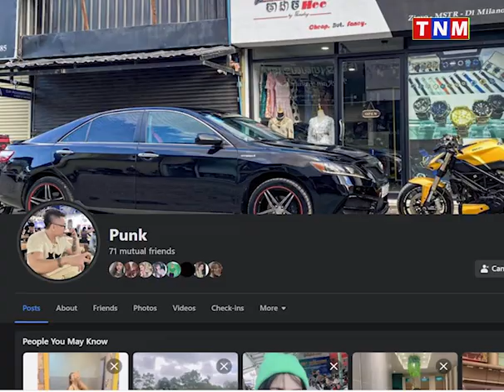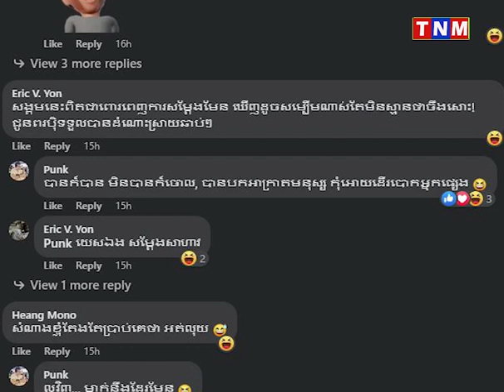ភរិយារបស់ ពូ ឈឹម រងការចោទប្រកាន់ថាគេចវេសមិនព្រមសងលុយ ជំពាក់កាន់ឆ្នាំ